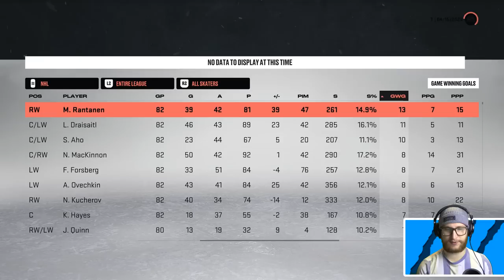NEXT PICK CAN'T BE YOUNGER *NHL 23 DRAFT CHALLENGE*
For this NHL 23 draft challenge, when we take a player, the next draft pick has to be the same age or older. 👍